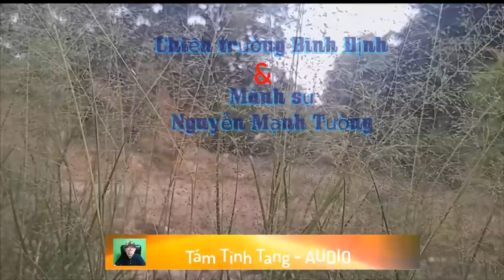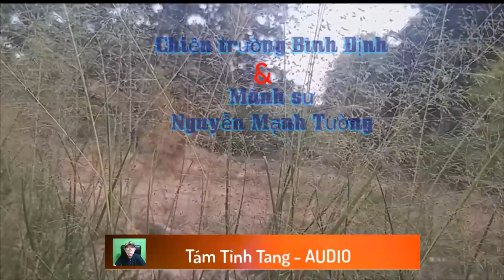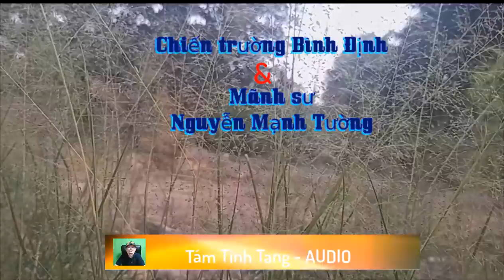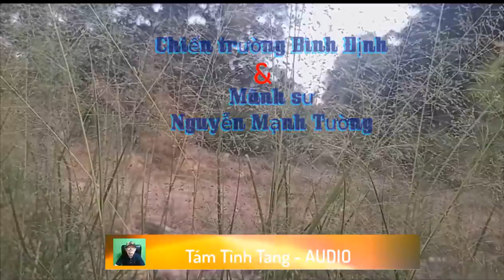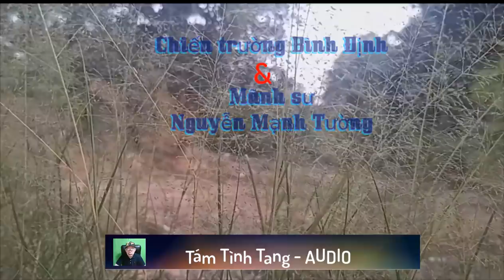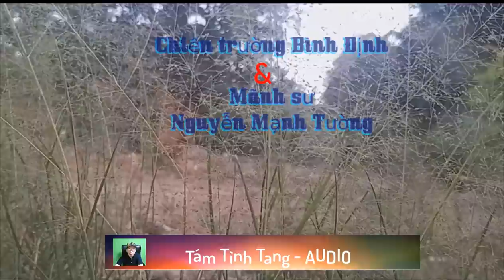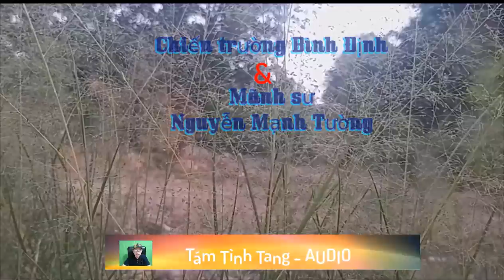01 Chiến trường Bình định và Mãnh sư Nguyễn Mạnh Tường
Chiến trường Bình định và Mãnh sư Nguyễn Mạnh Tường
Tác giả
Trần Thúc Vũ